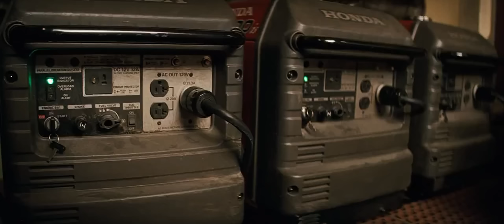I Am Legend Home Scene - Foley Sound Example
Sound Design, Foley Sound, Post Production, Scene, home ,dog, sound, I Am Legend (Film), Will Smith